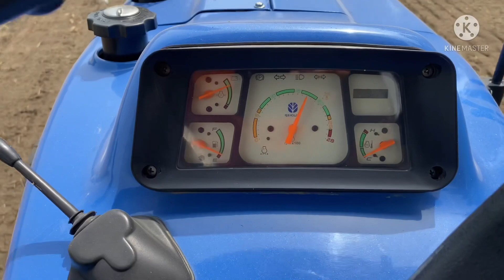Jagatjit group | super seeder new model2021 | performance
Jagatjit group | super seeder new model 2021 |performance

jagatjit super seeder 2020#jagatjit super seeder performance#super seeder jagatjit#super seeder machine#Jagatjit super seeder 2021#cheema mandi#jagatjit group banga#Jagatjit group#super seeder price best super seeder 2021. Super seeder 2021. super seeder jagatjit price#Kalerfarm